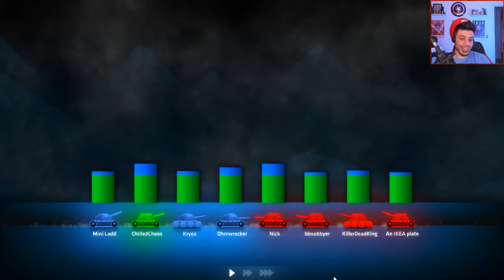SHELLSHOCK THE MOVIE: PART 2! (Shellshock Live w/ Friends)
After the Success of Shellshock The Movie. It's time to release the sequel!
These Shellshock Games are going to feature everyone! SeaNanners, Mr Sark, APL, Ohmwrecker, Kryoz, Miniladd, Ze, GaLm, Tom, and more!
Leave a LIKE or Share if you enjoyed the Video! Thank you
Welcome to Shellshock Live!
The Multiplayer Tank Games that plays like a more strategic game of Worms. Pick from 100's of weapons, aim your shot carefully, and click that fire button! If all goes according to plan...you may just Win!

Some Shellshock Tips
12-15 wind is 1 Angle Adjustment (Give or Take) if you are at 100% Power! So use that to your advantage

The 100/86 Rule! At 100 Power and 86 Angle, your shot will land at the edge of your target. If your target is below you, youll have to subtract some power. If the Target is above you, youll have add some power (or move closer)

Always track the wind! Every turn type the wind in chat, usually in team chat so the enemy doesn't get it tracked for them!

And lastly let me just say that I am so glad that you guys like this game more than Fortnite lol. If you didn't I'd be in trouble lol

The Others
Look...im in London at the moment. there were a lot of people...A LOT OF PEOPLE. You know what their channels are lol
Sound FX licencsed at Audioblocks.com

Intro Song
Title: Moose

Outro Song
Title: New Game by Nitro Fun

ShellShock OST